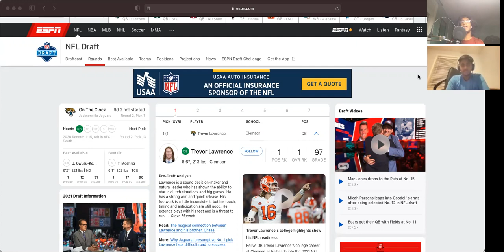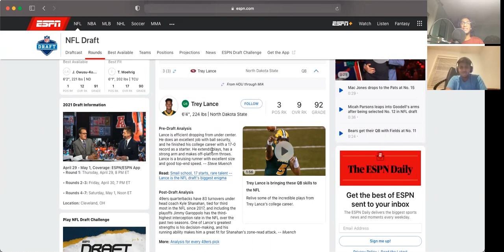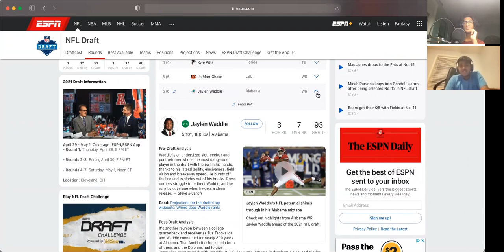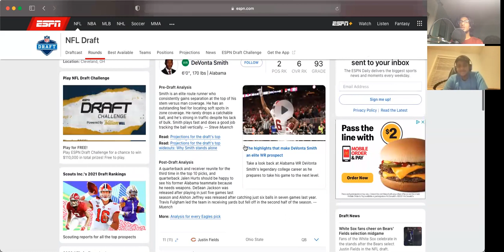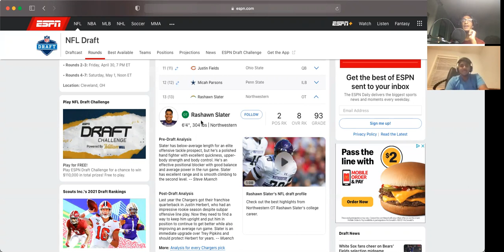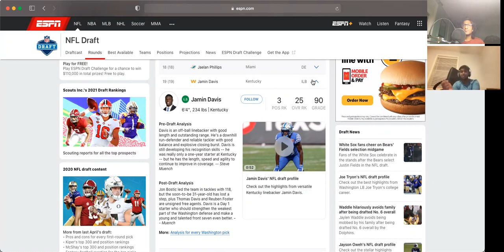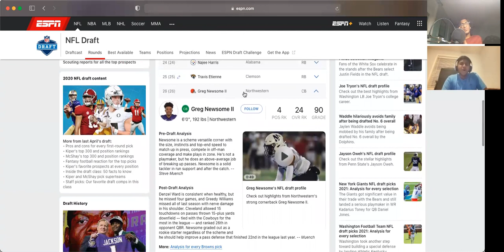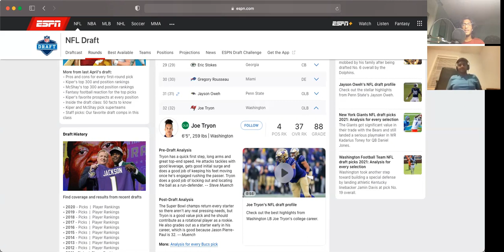2021 NFL Draft DAY ONE REACTION +Aaron Rodgers Wants Out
The 2021 NFL Draft Happened. Justin Fields went to Chicago. A lot of crazy stuff happened. This description was written at 3 am so I have no clue what im saying. Great draft though.